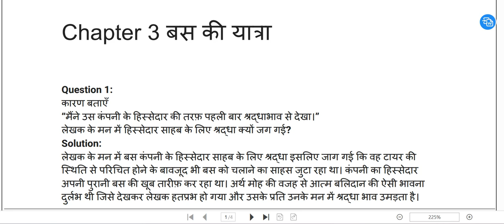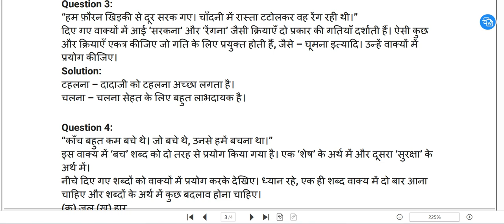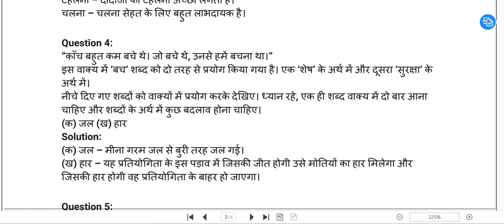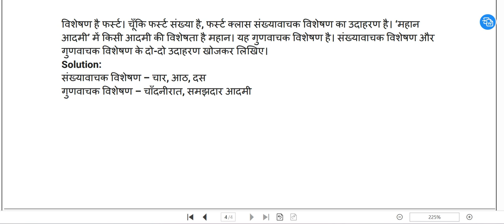Chapter 3 बस की यात्राstudyandsharewth97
Chapter 3 बस की यात्रा CLASS 8